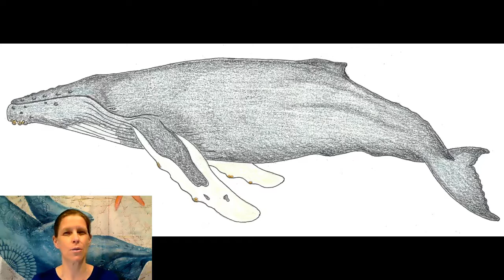60 Second Spot: Tell me about a Whale's Buoyancy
Why do some whales life their tail up and other don't? Special shout out to Denver Bierman for the jingle and music! For more information about "virtual visits" with Cynde and The Whalemobile, go